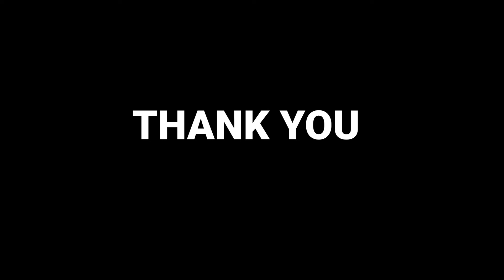വിദ്യാലയങ്ങൾ തുറക്കുമ്പോൾ പ്രതിരോധ കുത്തിവയ്പ്പും രോഗ പ്രതിരോധവും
വിദ്യാലയങ്ങൾ തുറക്കുമ്പോൾ
പ്രതിരോധ കുത്തിവയ്പ്പും രോഗ പ്രതിരോധവും